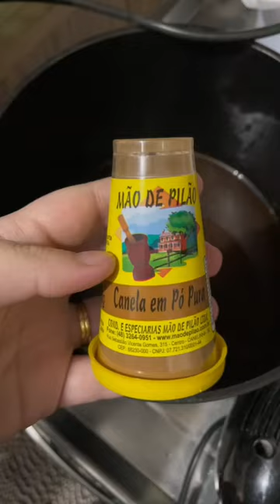Café cremoso - Receita 🤩